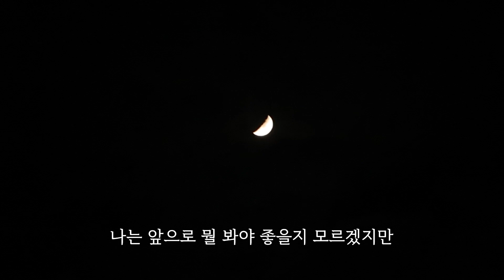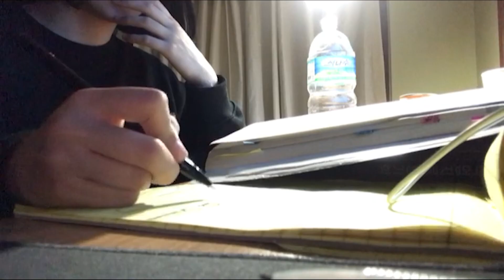시험기간, 제주도 집사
▶️인스타그램

▶️정보
_( 편집프로그램: 어도비 프리미어 프로 )
_( 카메라: 아이폰7+/캐논g7xmark2 )